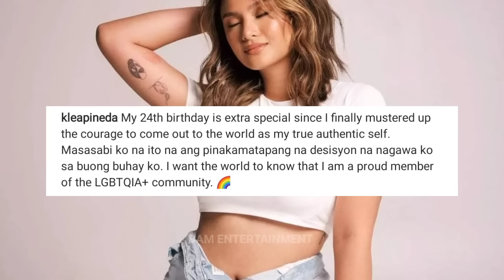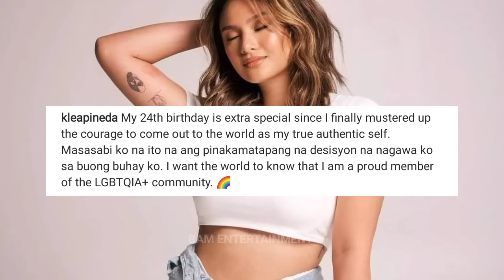Matapos LUMANTAD si Klea Pineda sa Publiko, Malaya Na NAGTUKAAN Sila ni Katrice Kierulf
klea pineda fast talk with boy abunda interview, klea and katrice kierulf, klea pineda arabella, klea pineda at katrice kierulf